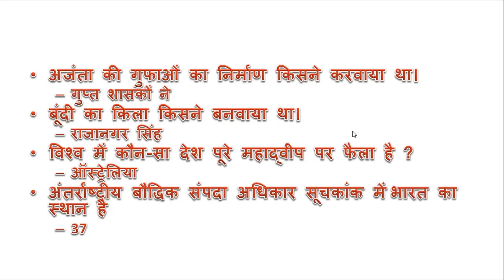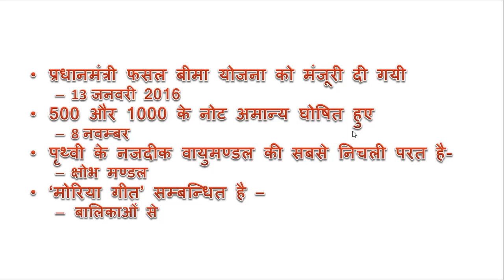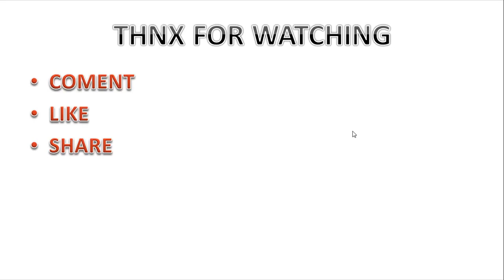SSC MTS 28 October 2017 all questions !! SSC MTS EXAM !!all shift GK question,all important |GA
in this video we will discuss about ssc mts maths questions  27 October Questions Asked Please Share . SSC MTS maths , SSC MTS GK , MTS REASONING 1st shift , 2nd shift , 3rd shift ,  must watch question part 3 must watch